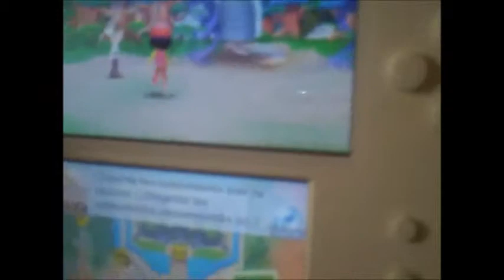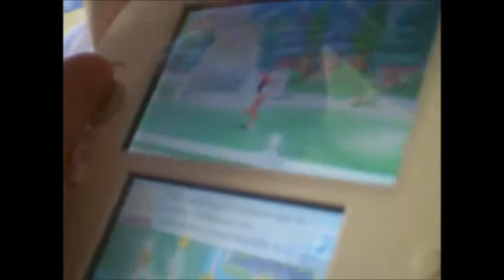mario : disney magical world partie 1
le premier jeux de knucle . c'est lui QUOI ? knucle est un gamin ?